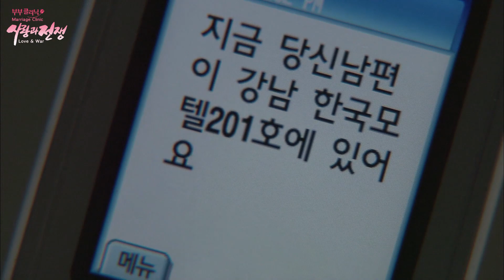[ESP SUB] Te negaste a hacerlo conmigo. Todo es tu culpa. | Amor y Guerra | KBS 20080718